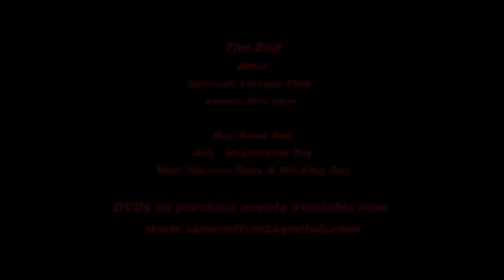Suncroft Vintage Club Spring Working Day 2011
Suncroft Vintage Club Spring Working Day 2011 featuring  Godfrey Worrell with his horses ploughing with 2 furrow plough More Ploughing and Tilling,Disk Harrowing. Field Marshall Allis Chalmers Ford Fordson Massey Ferguson Cockshutt International Nuffield